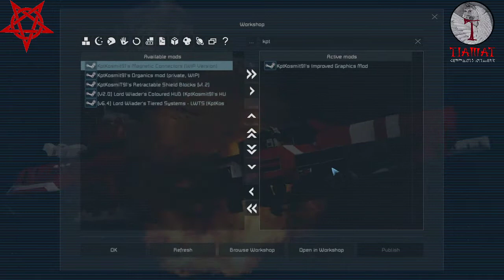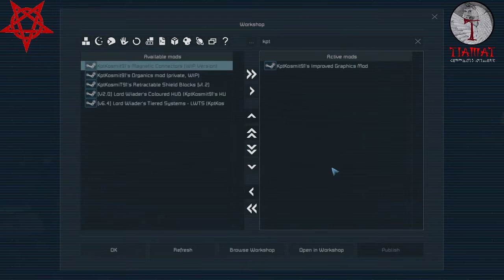Barely awake Spotlight: Kpt Kostmit's Improved Grapghics mod (PREVIEW)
Kpt Kosmit 91 is working on a new mod, and let me have access to it.